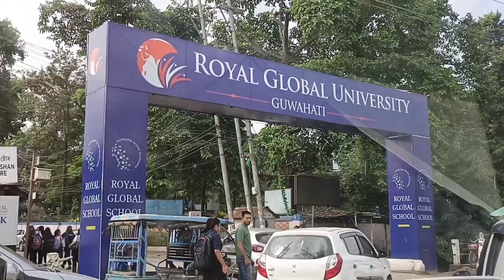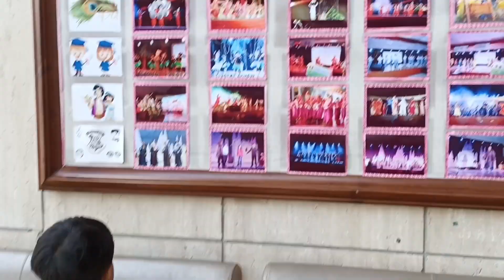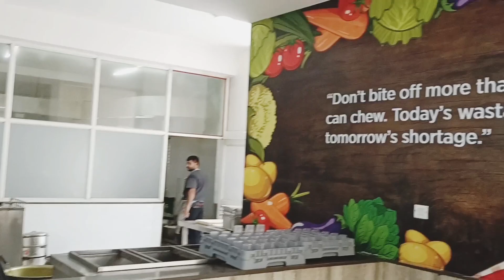জীৱনৰ আন এটা দায়িত্ব আজিৰে পৰা আৰম্ভ কৰিলোঁ💕||Assamese Family